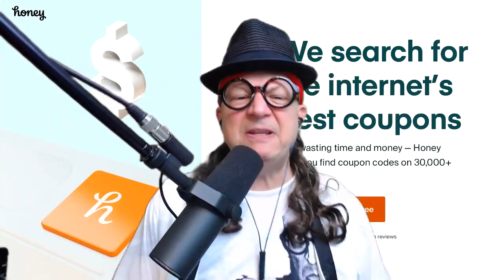The Chip Chipperson Podacast 180 – 5's A CROWD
Chipperson is ready to go with Bobby, Xia and Rich Vos. He hasn't heard from Anthony all day. Chippy assumes Anthony has been arrested for hiding things in his rectum until Anthony surprises Chipperson by popping on! Laughs are had by all as Chipperson improves on everyone's punchlines.